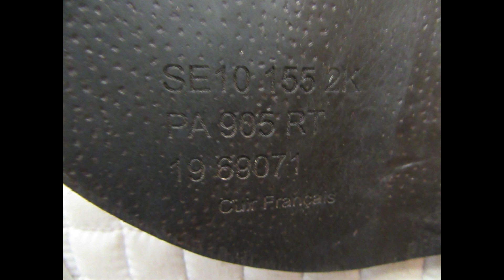CWD Childrens used close contact 15." MW 25948